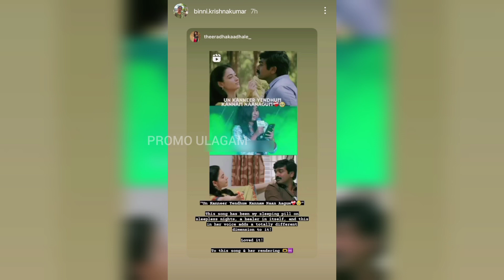Today's special🤩... Neraiya updates irukku! 👀🤔 | Sivaangi